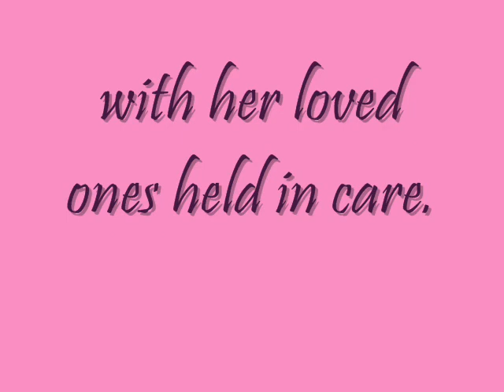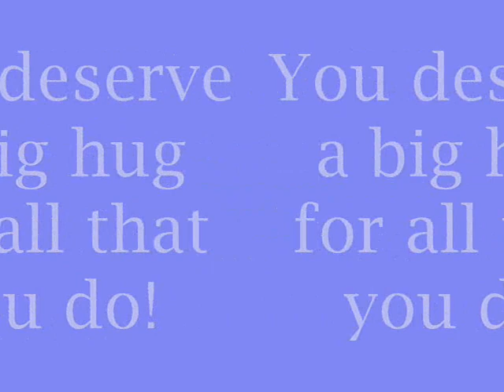A Mother's Day Poem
A tribute and special message for all the great Mum's who we love. Thankyou and Happy Mother's Day! : )